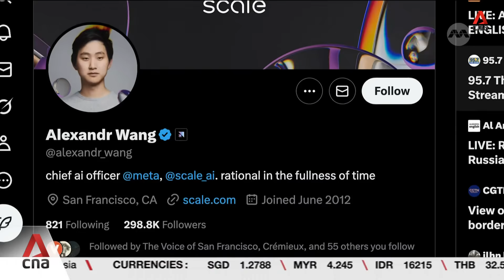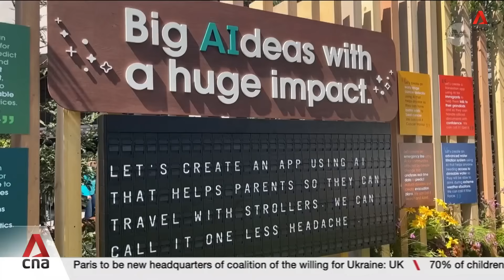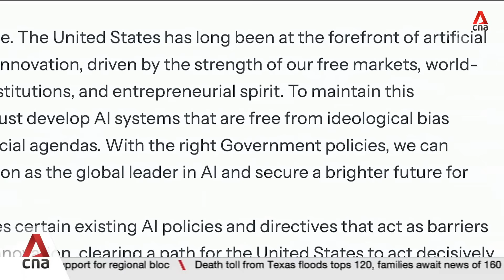Race for world's biggest tech firms to hire AI talent heats up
The global artificial intelligence race is heating up, with tech industry players going all out to acquire specialists with the coveted know-how and skills. Some companies are offering multi-million dollar pay packages to the top minds in AI in a bid to hire them. CNA's Ira Spitzer finds out how this sprint for talent intertwines with geopolitics.